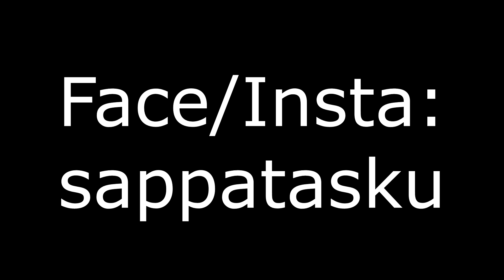Punaselkäsen maalaus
Tälläkertaa maalataan Sappataskun punaselkä, mukana vähän myös vinkkejä suomuihin yms.